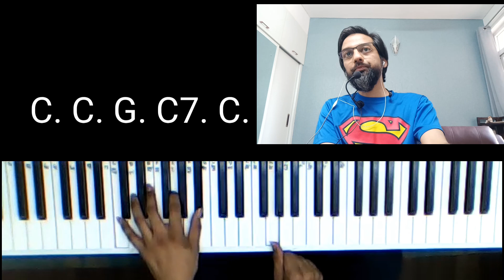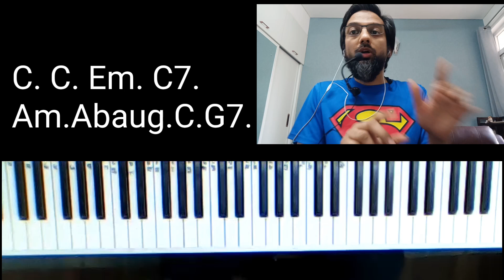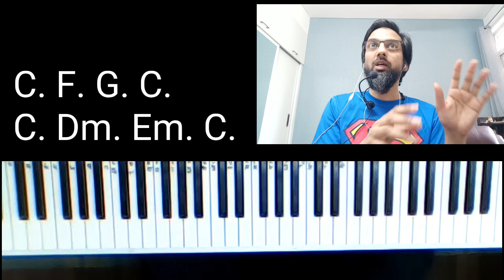o re majhi mere sajan hain us paar - re Harmonized - with reggae fusion - tutorial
Manish Babu's music Classes

(only msg- NO calls )

Introduction:;

"Manish Babu" as a Piano / Keyboard player has more than two

decades of teaching and playing experience.

He has touched the lives of more than "Fifty Thousand" students

and taught them Music through his solo sessions , group sessions,

and workshops. Manish is professionally trained in various styles of music,

be it Indian or Western and explored various genres  too.

completed "8 grades in Piano and Western Music Theory" from

"Trinity College London" and also studied Indian Vocals and Tabla.

In his leisure time, he loves singing ,composing music , reading ,

yoga , meditation , and is always ready to explore something new.

MANISH -  as a music teacher

Worked in numerous schools in Delhi NCR.

a Senior Faculty Member at Delhi School of Music since 2007,

also running his own ONLINE Music academy.

Musical Education:

studied  Western Classical Piano for from

maestro  H. P. Palamkot ( former Principal Delhi School of Music)

certified Grade 8 Solo Pianist -Trinity College

London.

Grade 8 Western Music Theory -Trinity College

London.

6 Year - Sr. Diploma – Indian Classical

Vocals - Prayag Sangeet Samiti,

Prayagraj.

6 Year - Sr. Diploma – Tabla- Prayag Sangeet Samiti,

Prayagraj.

Vision :

According to Abraham Maslow "the ultimate need of human life is -Self-actualization"

which can be achieved through following & flourishing one's talent.

As the Bhagwat Geeta says, स्वधर्मे निधनं श्रेयः |।3.35।।

So, manish followed what he was always passionate about,

now He wants to share with others, , ,

"तर्मसो र्मा ज्योनतर्गर्मय".

WORKED AS ,

director of Arttree academy of music and performing arts ,delhi

Online Keyboard teacher at Routes 2 Roots NGO

piano, keyboards and theory teacher at

Parikarma School of music, Delhi

Aria school of music,delhi

performer's collective ,delhi

western music teacher at

Mount Carmel school ,delhi

One World college of music (piano teacher)

Composer

Music Director

Music Arranger

played with BANDS

Rewind

made in india mii

shwaas

The sky fusion

dhun,

prestorika,

swastika,

Jazz tantra ,

pratik chaudhary group,

oritus

vilambit blues

vitasta

musicAnand

the AJ project

kaffeine hkv band

obed zeme band

john oinam band

all india permit

fareed

dilli gharana ensemble

tarkash

the story tellers

online piano courses

piano 1.0

piano 2.0

piano 3.0

piano 4.0

piano 5.0

piano 6.0

piano 7.0

piano 8.0

piano 9.0

piano 10.0

bollywood piano 1

bollywood piano 2

bollywood piano 3

bollywood piano 4

bollywood piano 5

bollywood piano 6

bollywood piano 7

bollywood piano 8

bollywood piano 9

bollywood piano 10

Both Hands sync- 1

Both Hands sync- 2

Both Hands sync- 3

Both Hands sync- 4

Both Hands sync- 5

Both Hands sync- 6

Both Hands sync- 7

Both Hands sync- 8

Both Hands sync- 9

Both Hands sync- 10

western piano -1

western piano -2

western piano -3

western piano -4

Holistic piano- 1

Holistic piano- 2

Holistic piano- 3

Holistic piano- 4

Holistic piano- 5

Holistic piano- 6

Holistic piano- 7

Holistic piano- 8

Holistic piano- 9

Holistic piano- 10

piano yoga - 1

piano yoga -2

piano yoga -3

piano yoga -4

piano yoga -5